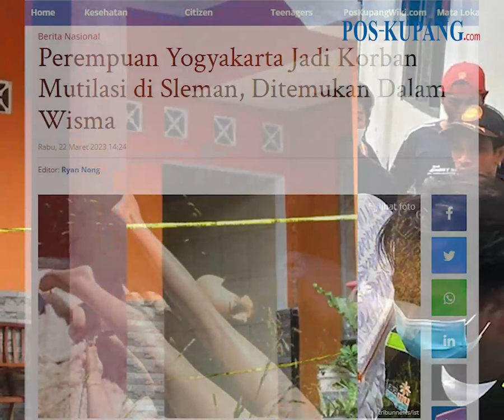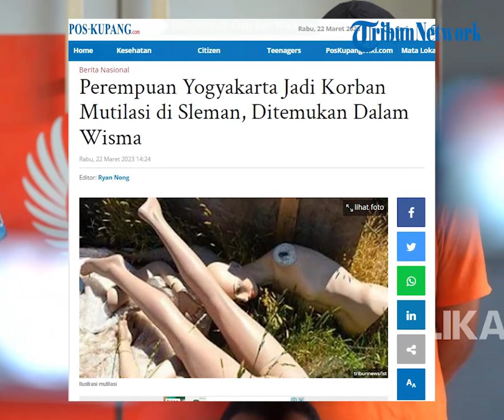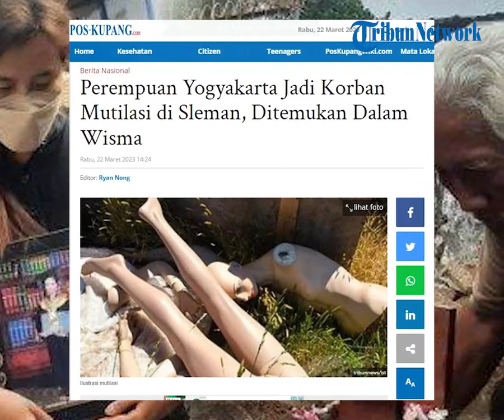Perempuan Yogyakarta Jadi Korban Mutilasi di Sleman, Ditemukan Dalam Wisma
POS-KUPANG.COM - Seorang perempuan asal Kota Yogyakarta menjadi korban mutilasi di Sleman.

Jasad perempuan berinisial A tersebut ditemukan di salah satu wisma Jalan Kaliurang, Kalurahan Pakembinangun, Kecamatan Pakem, Kabupaten Sleman.

Penemuan jasad perempuan korban mutilasi itu dilaporkan kepada aparat kepolisian pada Minggu (19/3/2023) malam.

Kasubbid Pemnas Bidhumas Polda DIY AKBP Verena Sri Wahyuningsih mengatakan pihak kepolisiam menerima laporan penemuan mayat dalam keadaan teremutilasi.

Verena menyampaikan lokasi penemuan jenazah tersebut berada di salah satu penginapan (wisma) di daerah Pakem, Kabupaten Sleman.
(POS-KUPANG.COM-Ryan Nong)

Artikel ini telah tayang di Pos-Kupang.com dengan judul Perempuan Yogyakarta Jadi Korban Mutilasi di Sleman, Ditemukan Dalam Wisma,

VPO : Lenny